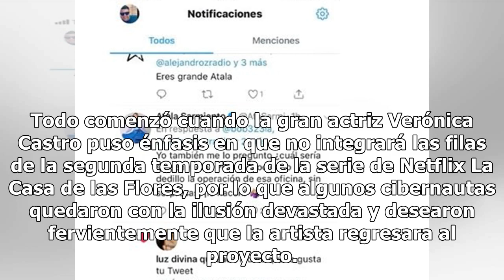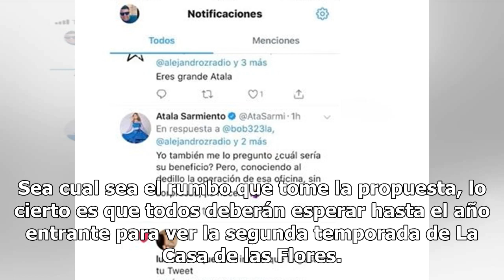Revelan quién sería el reemplazo de Verónica Castro en La Casa de las Flores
Los rumores relacionados con la serie de Netflix La Casa de las Flores volvieron a las redes sociales y esta vez es momento de hablar sobre Verónica Castro y su reemplazo en el programa; un hecho que ya causó impacto en internet. Todo comenzó cuando la gran actriz Verónica Castro puso énfasis en que...